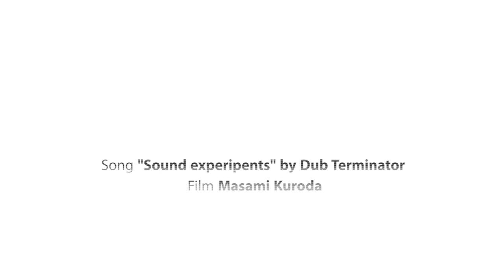Feat. Cooper Webb, Graeme Irwin - 2014 Japanese Motocross Round Final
2014MFJ All Japan Motocross Championship Round 9
Sports Land SUGO, Miyagi